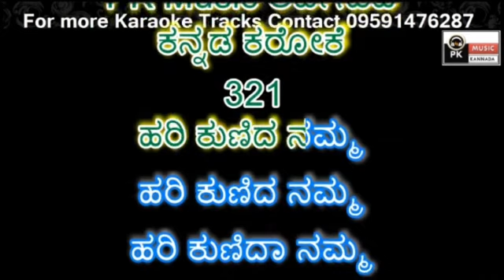Hari Kunida Karaoke with Scrolling lyrics by PK Music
PRASANNA KUMAR